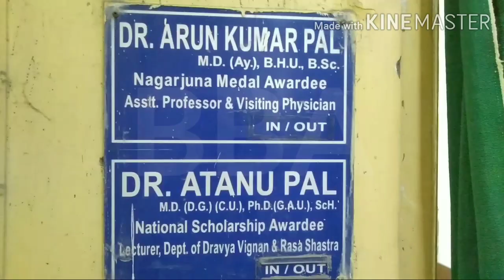Vishwanath Ayurveda Mahavidyalaya & Hospital | 77,Aurobindo sarani | Kolkata-700005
এটি শোভাবাজার মেট্রো স্টেশন,হাতিবাগান,হাটখোলা  এর নিকটে অবস্থিত